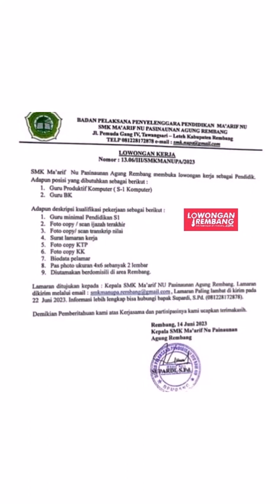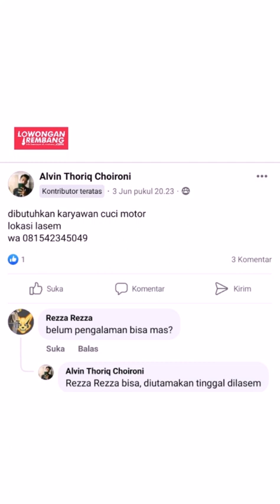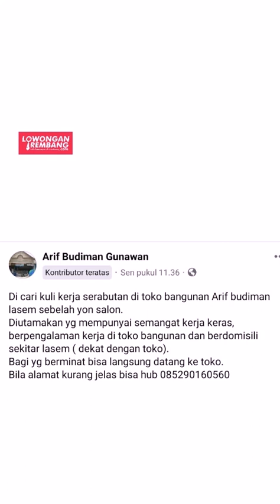lowongan kerja terbaru REMBANG kamis 15 juni 2023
s.id/lokerrbg

🌐 LowonganRembang.com
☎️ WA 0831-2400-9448